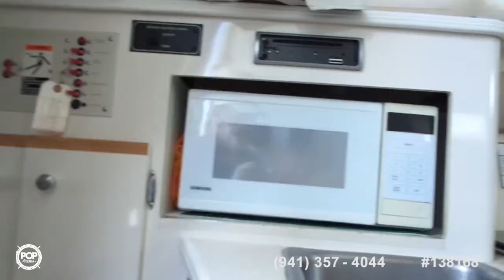Used 2006 Wellcraft 352 Tournament for sale in North Stonington, Connecticut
2006 Welcraft, 352 Tournament, Triple Yamaha 300 Hpdi, Trailer Included.

View more than 60 photos and VERY DETAILED information of this 2006 Wellcraft 352 Tournament for sale at